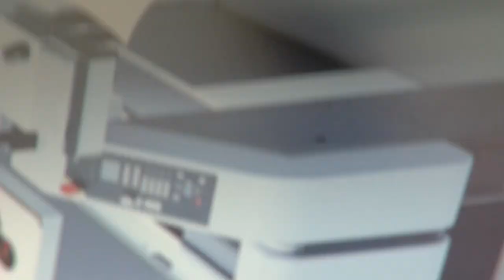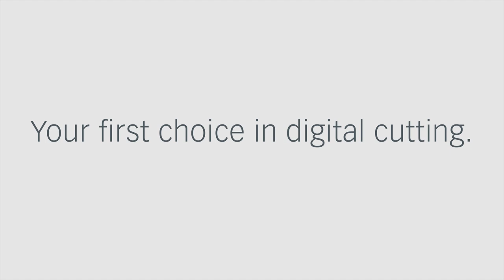Zünd Sheet feeder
Zünd’s fully automated loading system for sheeted materials impresses with its precision and efficiency – a perfect option for high-volume digital cutting.